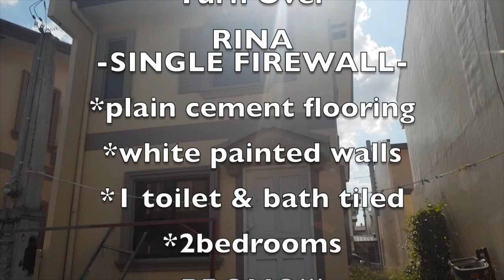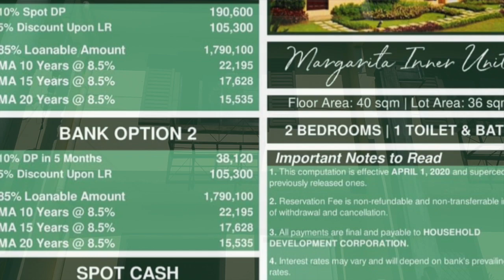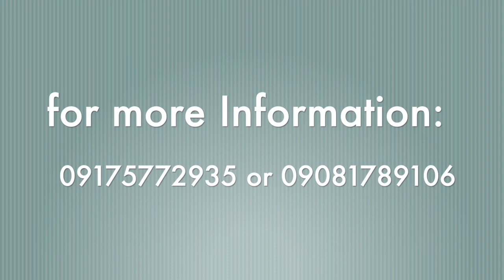imus cavite - April 2020 Inventory Updates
HOUSE & LOT NEAR MANILA?
IMUS CAVITE IS HERE... READY FOR OCCUPANCY?
ONLY FEW RE-OPEN UNITS AVAILABLE

✅FREE online Tripping
✅FREE Consultation
✅FREE After Sales Service
✅MERALCO AND TRANSFER OF TITTLE - included to total price -
✅Online reservation is "ON" - even you are far away land

call or message :
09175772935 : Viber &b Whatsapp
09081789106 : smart